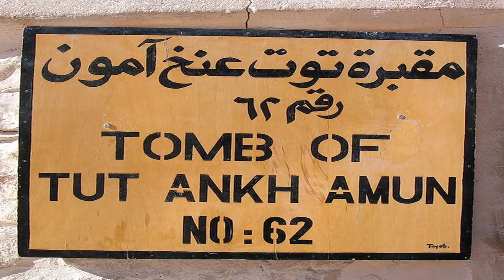مقبرة توت عنخ امون _ بمناسبة مرور 100 عام على اكتشافها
تعد مقبرة الملك توت عنخ آمون (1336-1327 ق.م) من الأسرة الثامنة عشرذات شهرة عالمية لأنها المقبرة الملكية الوحيدة بوادي الملوك التي تم اكتشاف محتوياتها سليمة وكاملة نسبيًا
المصدر : وزارة السياحة والاثار